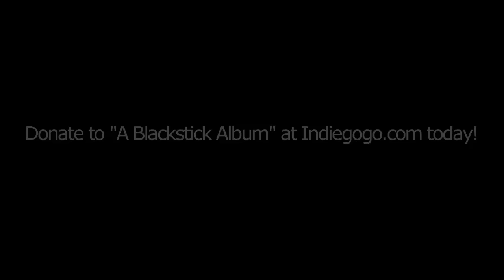Blackstick Indiegogo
Please visit Indiegogo.com and make a pledge so we can get this album made! Search for "A Blackstick Album".

This video was Shot and Edited by Joel Schwarz.